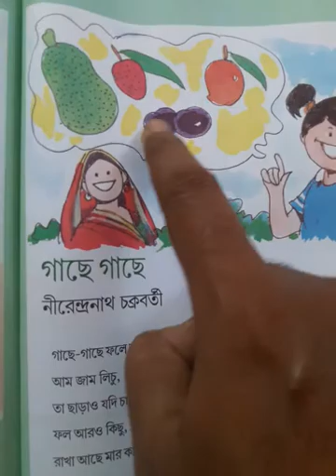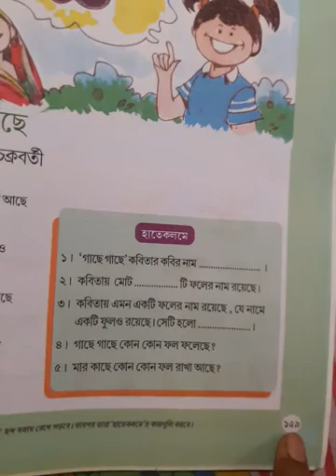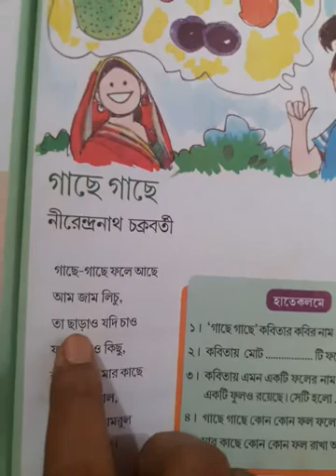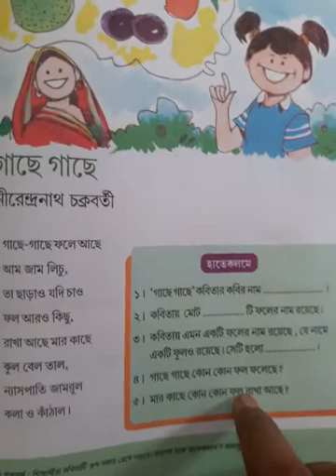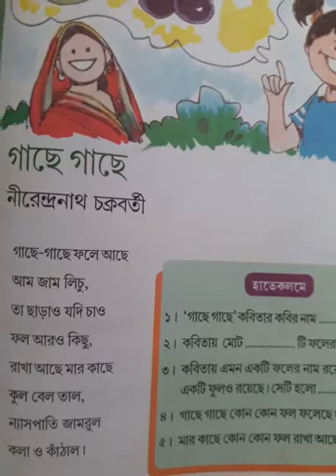গাছে গাছে, নীরেন্দ্রনাথ চক্রবর্তী, আমার বই, দ্বিতীয় শ্রেণি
ছড়াটি সহ প্রশ্ন উত্তর আলোচনা করা হয়েছে।